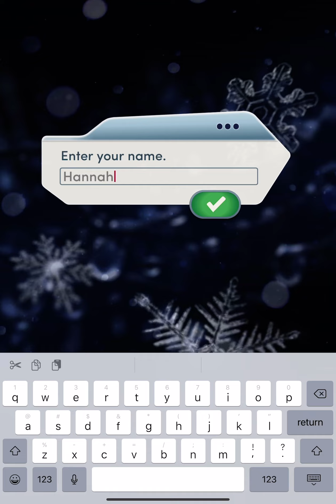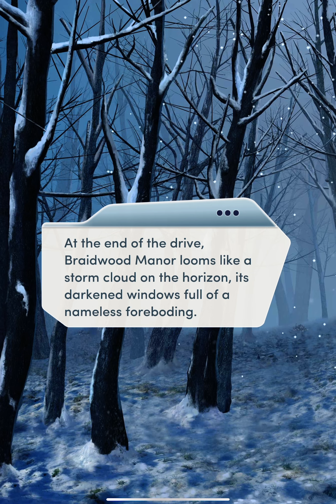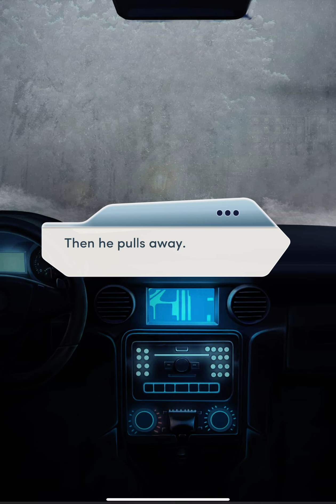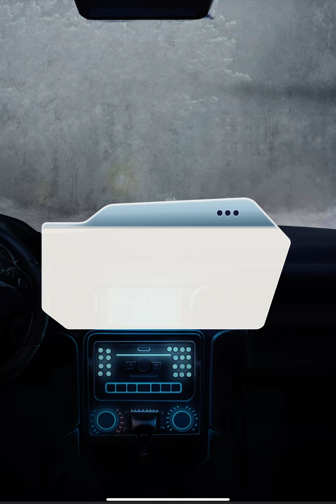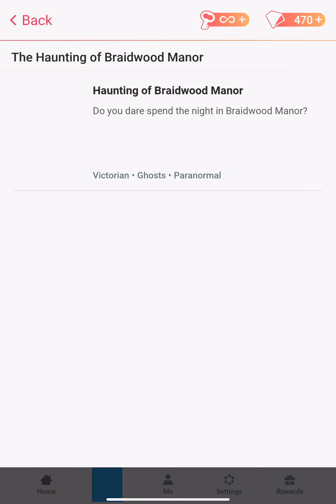Choices Book: Haunting of Braidwood Manor Book 1: Chapter 1